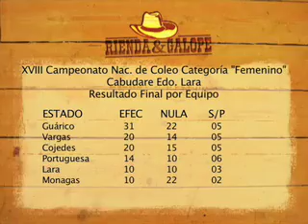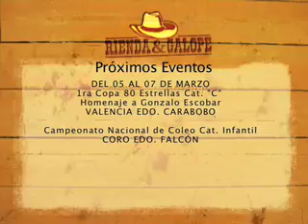Final Campeonato Femenino 3